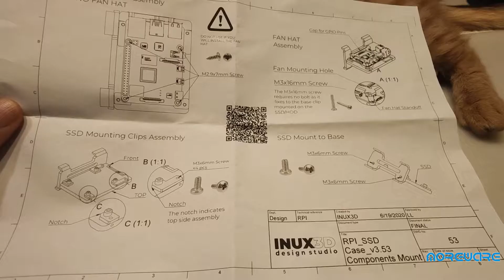TerraPi vertical case - Unboxing& First Look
Inux3D (di seguito il link) ci ha gentilmente fornito un kit di montaggio che consente l'utilizzo di un Raspberry Pi e di una SSD posti in verticale su di un supporto realizzato con stampa 3D.
Come abbiamo avuto modo di spiegare in altri articoli, il posizionamento verticale del Raspberry PI facilita di molto la dissipazione del calore e l'acccessibilità al GPIO ed alle connessioni per le periferiche.
Il kit può essere configurato anche con ventola fornita da Inux3D Digital Studio, utilizzando lo specifico supporto superiore.
La creazione di sistemi NAS domestici, di contenitori di musica liquida e di deposito di video diventa davvero facile grazie al kit TerraPI.

ad un prezzo inferiore ai 10 euro.